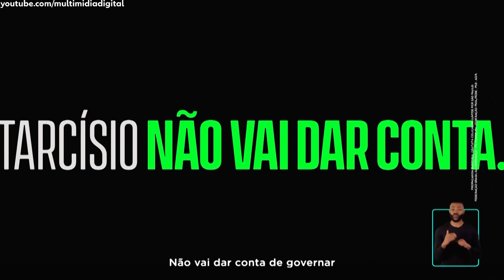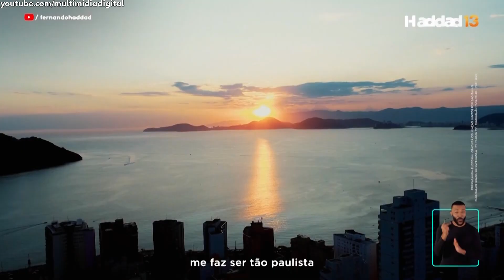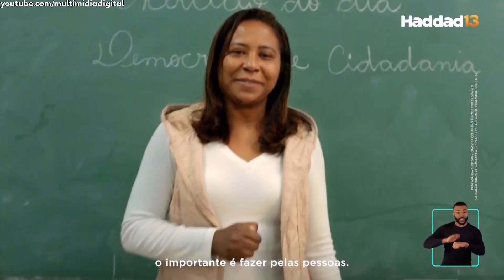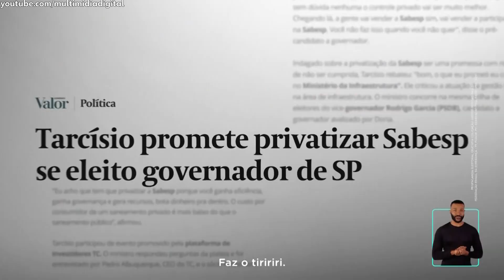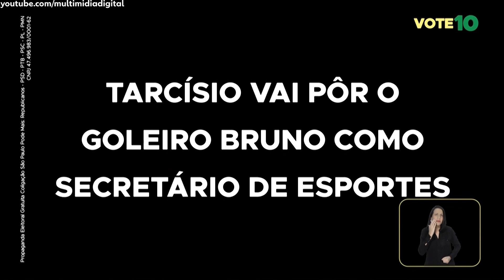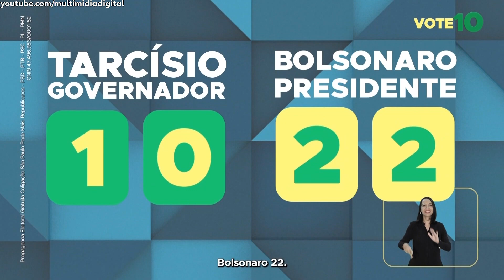Horário Eleitoral 2022 Governador SP - 2º turno (27/10 noite)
0:00 FERNANDO HADDAD - PT
5:00 TARCÍSIO DE FREITAS - REPUBLICANOS